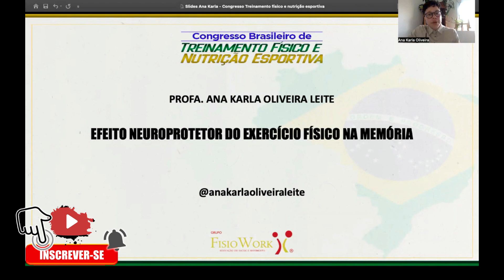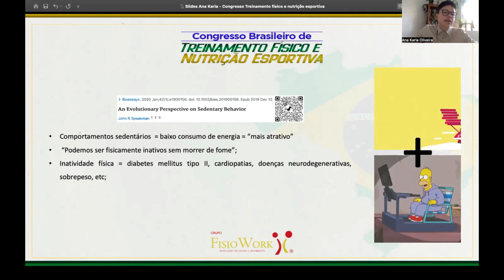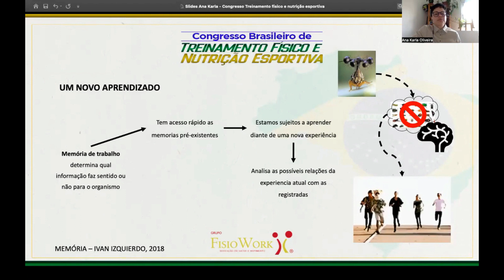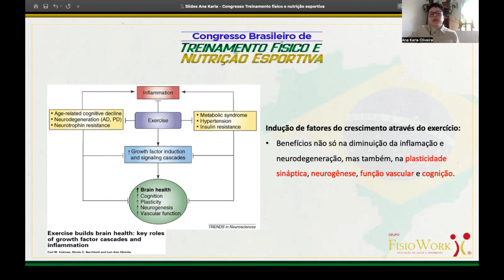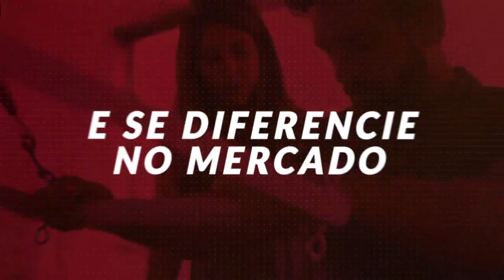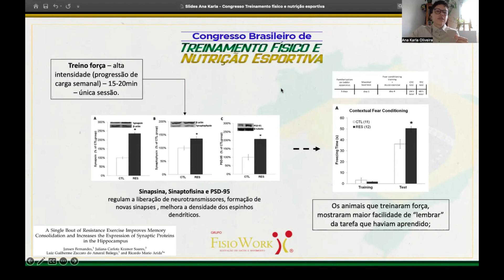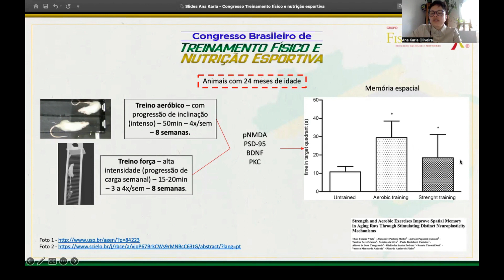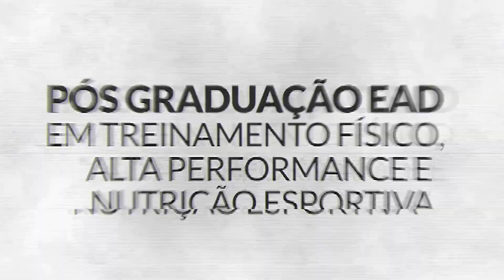EFEITO NEUROPROTETOR DO EXERCÍCIO FÍSICO NA MEMÓRIA - ANA KARLA LEITE